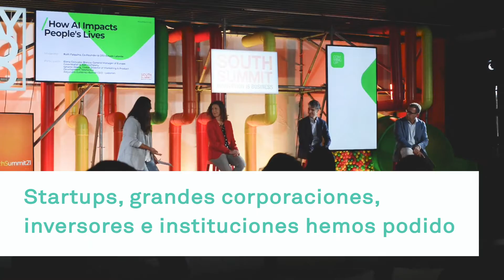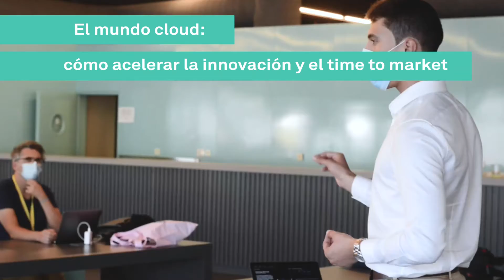¡Volvemos a conectar en persona!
¡El regreso de South Summit a su formato presencial en La Nave ha sido un gran empujón para recuperar conexiones y generar nuevas oportunidades para todos los que formamos parte del ecosistema de innovación y emprendimiento nacional!

Esta vuelta a la normalidad de la actividad de La Nave ha ido mucho más allá, así que ¡no te pierdas las últimas actividades y eventos que hemos celebrado en el espacio de innovación urbana del Ayuntamiento de Madrid!